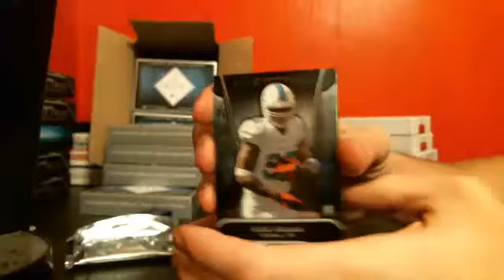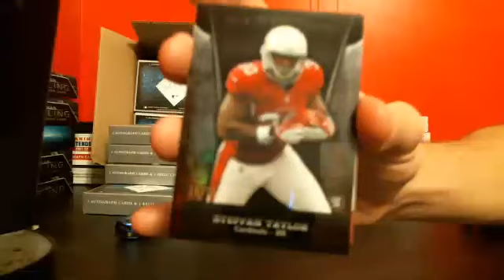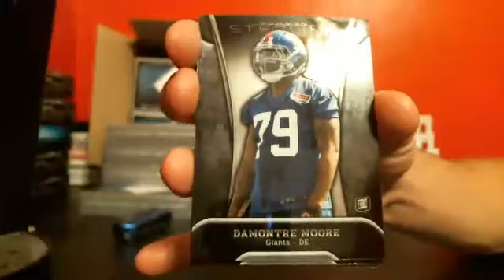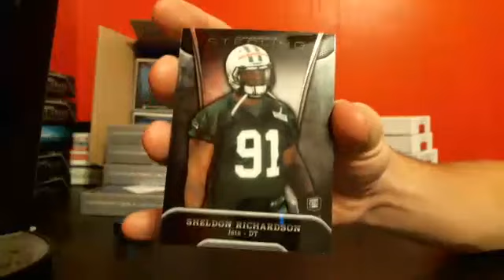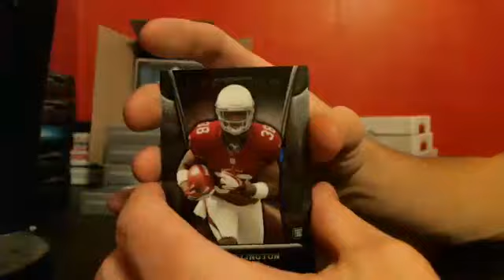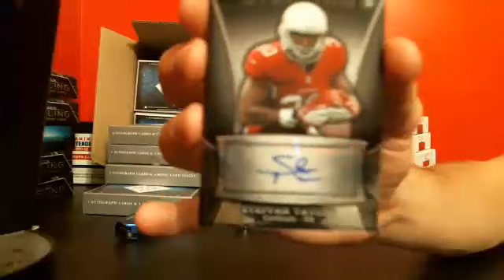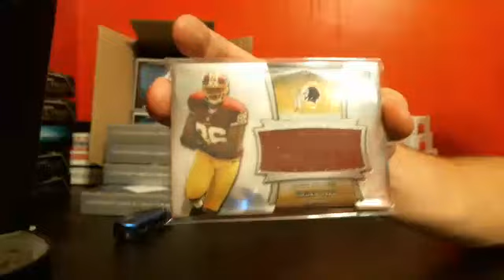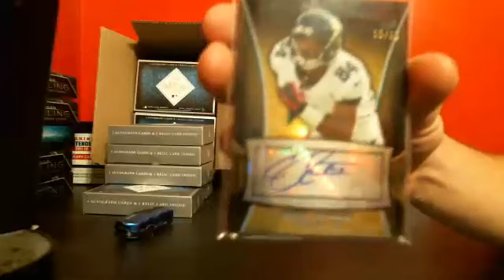2013 Bowman Sterling Football Box Break 4/12/14